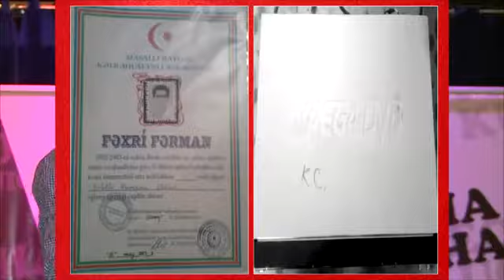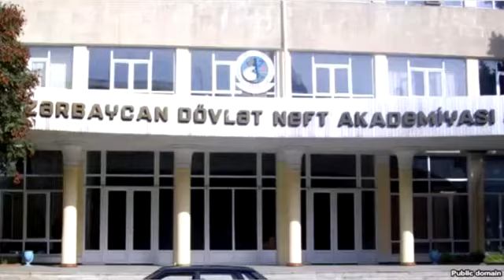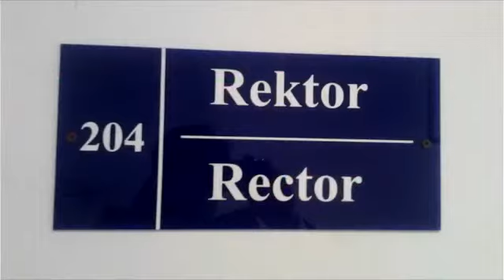Dəniz akademiyasının 2013-cü il məzunu - Cəlilli Kamranın Pecha Kucha Night çıxışı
Mövzu:Həyata gözlükdən yox,açıq qapıdan baxın
"PowerPoint"-i hazırladı - Orxan Hüseynov